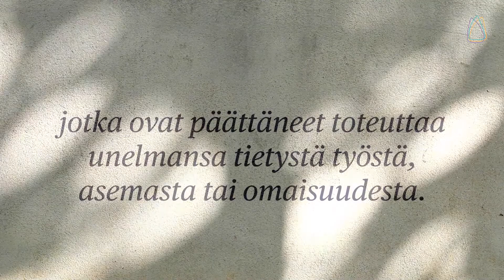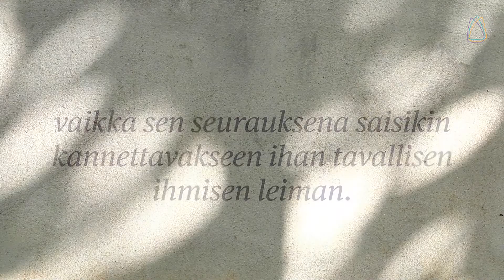Hyvän jälki: Tavallisen ihmisen leima on hyvä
Outi Laulajainen lukee katkelmia Hanna Kivisalon kirjasta Hyvän jälki.

Kirkko ja kaupunki 2022. Hyvän tähden. Helsingin, Espoon ja Vantaan seurakuntien yhteinen media.